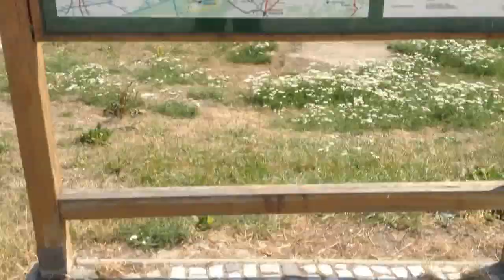Litovel - Svatojánský most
3.8.2015